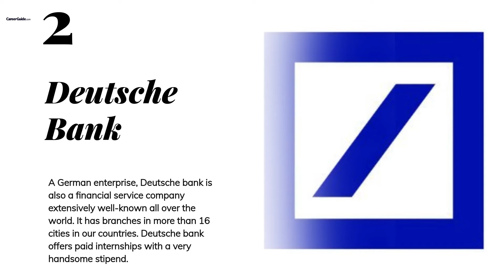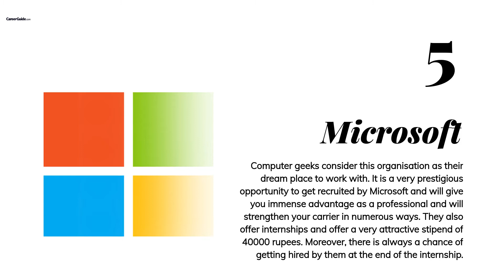Best Places to do an Internship Part- 2